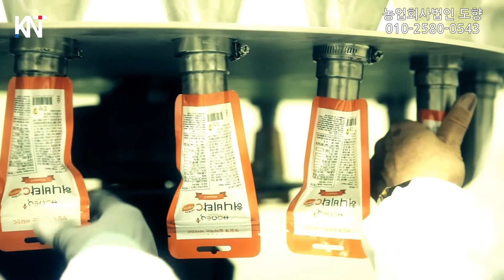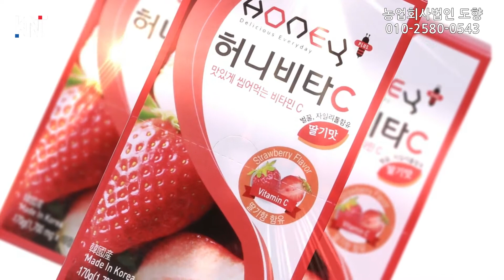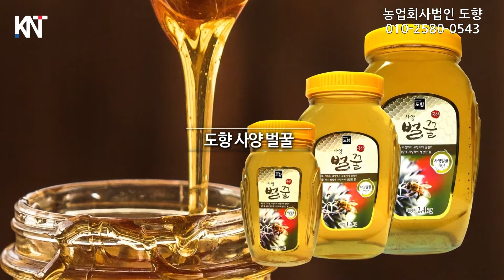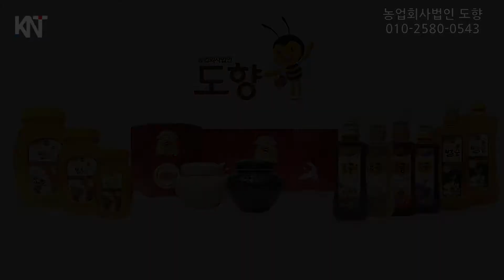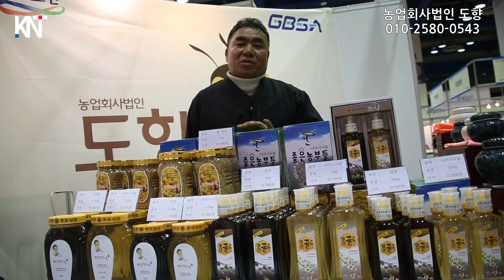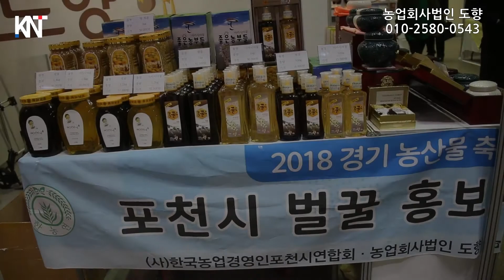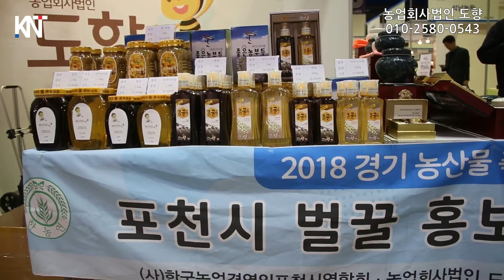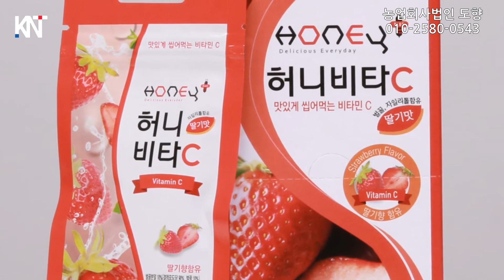농업회사법인 도향 최고의품질 최고의 제품 최고의 꿀 자연그대로의 꿀을 소비자들한테 제공할수 있는지 끊임없는 연구진행중입니다.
농업회사법인 도향 대표 손성우
최고의품질 최고의제품 최고의꿀
자연중심 인간중심을 원칙으로 성장한 도향
최고의 제품을 만들기 위해서 연구진행중
어떻게 하면 ?
자연그대로의 꿀을 소비자들한테 제공할수있는지 끊임없는 연구진행중입니다

경기도 포천시 창수면 메칠골로 155
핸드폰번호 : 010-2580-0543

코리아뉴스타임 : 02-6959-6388